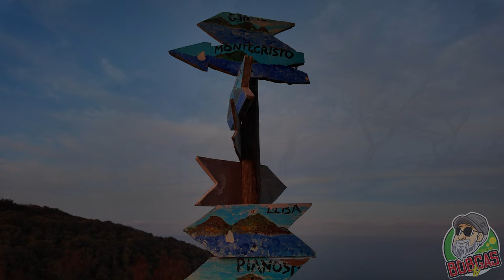POPULONIA 4K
In questo video vi racconto Populonia
Con me Holly Border collie e mia moglie
Attrezzatura
Buona visione